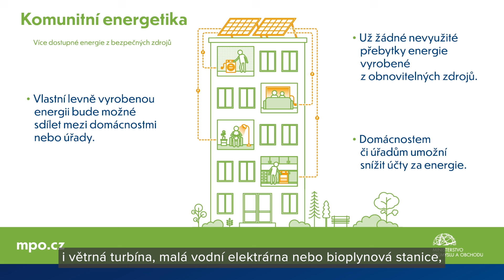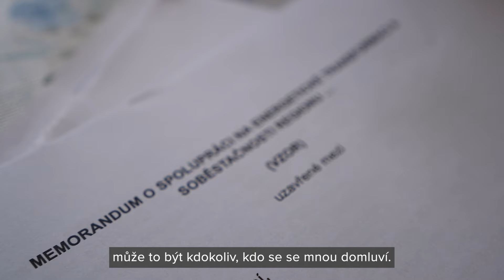Jak funguje sdílení elektřiny? | Jak sdílet energii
Komunitní energetika umožňuje jednotlivcům a skupinám vyrábět elektřinu z obnovitelných zdrojů a sdílet přebytky s dalšími spotřebiteli. Co potřebuji ke sdílení elektřiny? Jak a s kým mohu elektřinu sdílet?